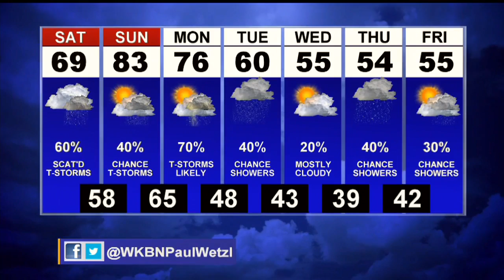First News Weather Update